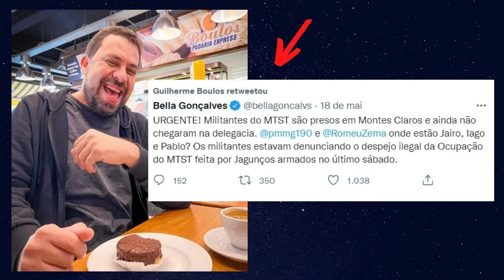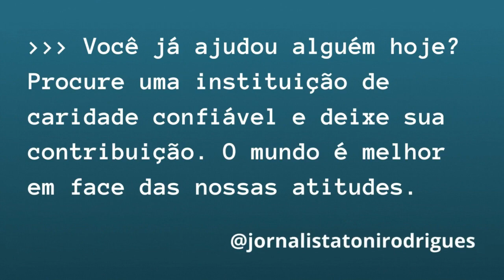Preso líder do MTST: Invadiu 2 fazendas em 72 horas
Em nosso vídeo de hoje: Preso líder do MTST: Invadiu 2 fazendas em 72 horas, deixe os seus comentários.  Notícias, comentários e editoriais. Jornalismo e liberdade de expressão. Informações do Piauí, do Nordeste e do Brasil. Toni Rodrigues Além da Notícia. Obrigado.